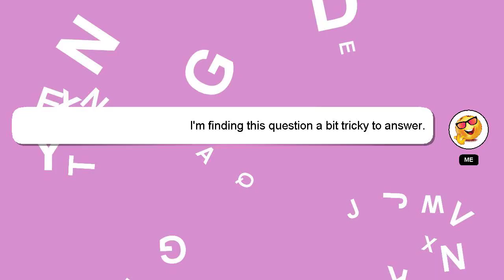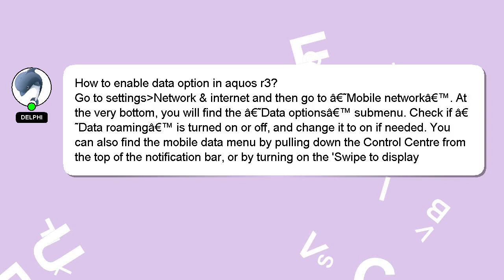How to enable data option in aquos r3?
Let me give you a quick introduction about myself, Howdy, my name's Delphi. I am here to provide you with assistance in answering your questions. - How to enable data option in aquos r3?

Your answer will be recognized and appreciated with a 'heart' from me.

*2 What we are experimenting :*